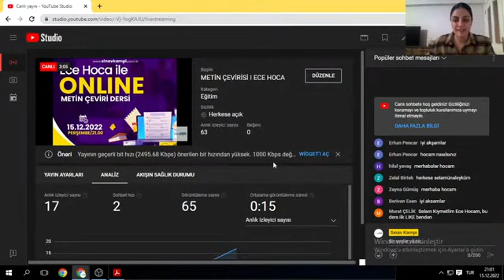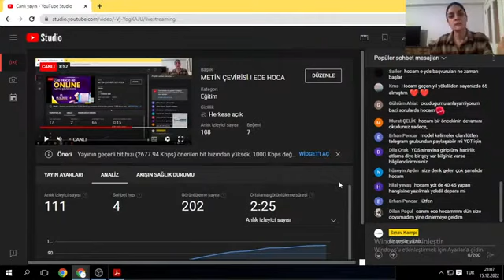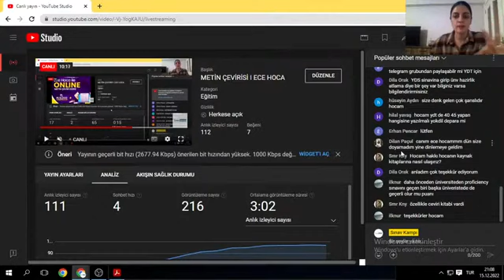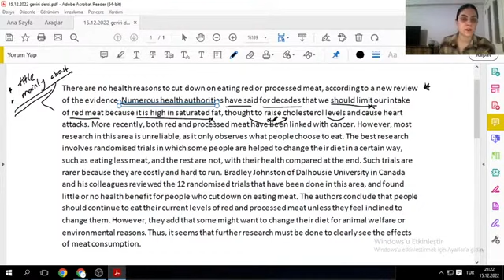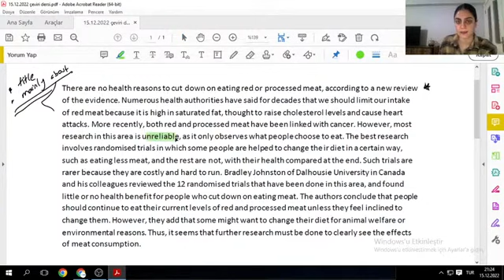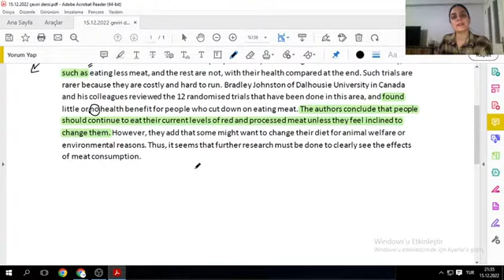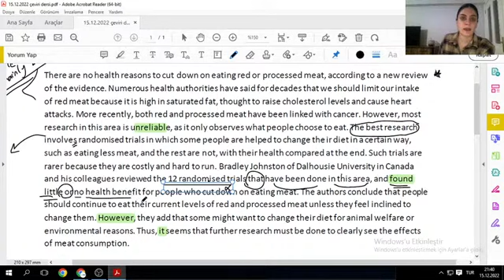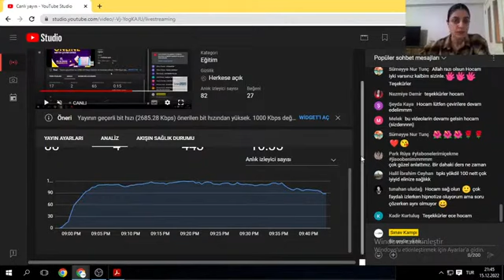ECE HOCA İLE METİN ÇEVİRİSİ